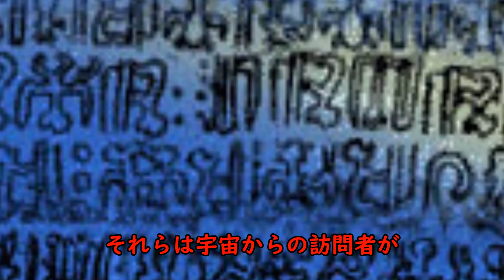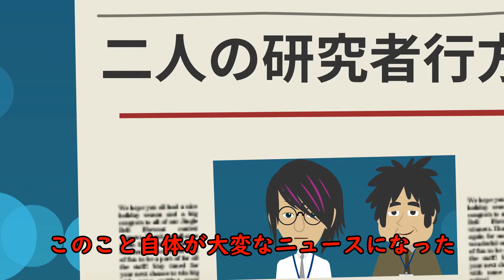古代文字の秘密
イースター島に伝わるロンゴロンゴ文字文明の秘密
日本人の若き研究者はその文字を解読してしまうが果たして
二人に待ち受ける運命とは？

動画はVYOND Professionalを使用しています。
(まだまだ　ビヨンドが使いこなせていませんのですいません）

字幕はVrewというソフトを使用させて頂いています。
(このソフトにはホント感謝です）

自己紹介　●ペンネーム松長良樹でブログ（発狂した宇宙人）や
小説サイトでずっと以前からショート&ショートを書いていました。
一度小説現代に掲載された事があり、ネットの小説サイトでも二度ほど賞をいただきました。
なのでS＆Sが200篇ほどあり、それを動画化することを思いつきました。

発狂した宇宙人というタイトルは
Ｓ&Ｓの名手フレドリック・ブラウン著『発狂した宇宙』のオマージュです

内容はギャグから怖い話まで様々です。
(目標は世にも奇妙な物語のアニメ版といったところでしょうか）

ブログでは動画と同タイトルのテキスト版を載せていきます。
よろしかったら覗いてみてください。

ご意見、感想、要望、その他、お気軽にコメントください。